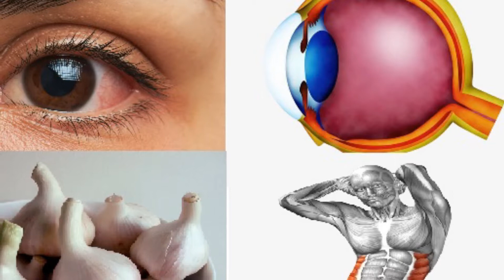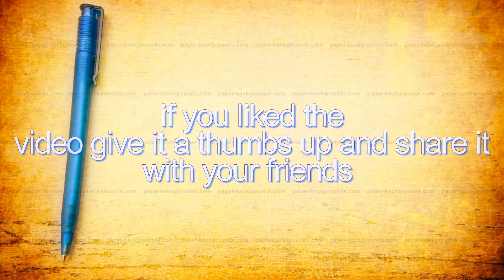🥝🥝🥝🥝If you eat garlic & honey on an empty stomach for 7 days this is what happens to your body